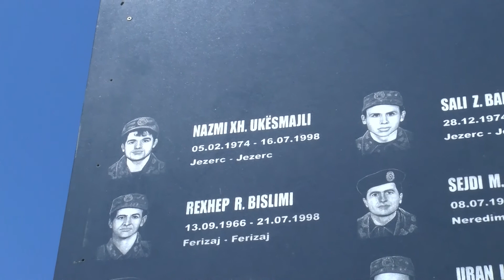Me homazhe nderohet jeta dhe vepra heroike e dëshmorit Nazmi Uksmajli 16 07 2018 Tv Liria